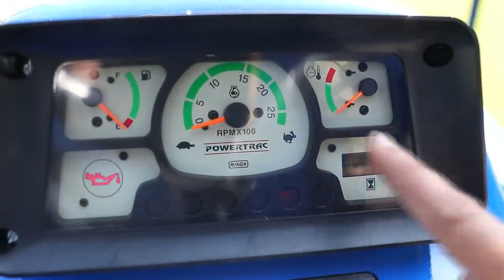Powertrac 434 Super Saver1